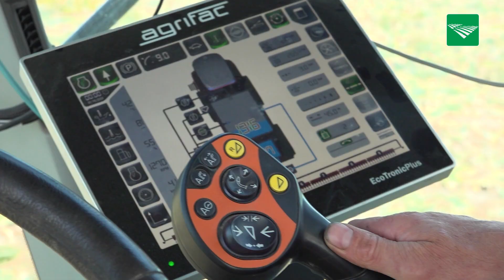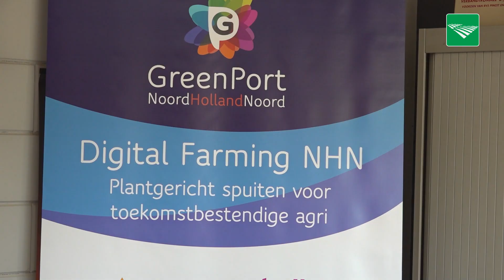Doorontwikkeling precisiespuiten blijft nodig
Binnen project Digital Farming NHN werken diverse partners in de kop van Noord-Holland samen aan de doorontwikkeling van precisiespuiten. Dat is volgens projectadviseur Gerben van Lenthe van LTO Noord ook nodig. Zo wordt onderzoek gedaan met een machine die voorzien is van apparatuur om realtime en plaatsspecifiek te spuiten.